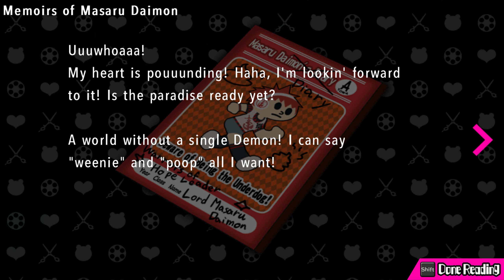Pt 8 | Danganronpa Another Episode: Ultra Despair Girls